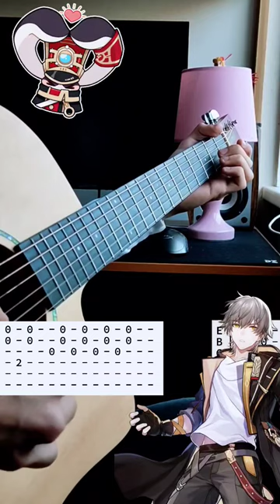Take The Journey - Honkai: Star Rail OST 🚄honkai